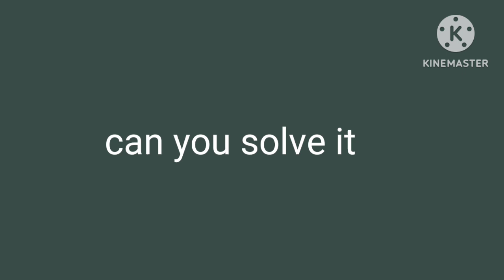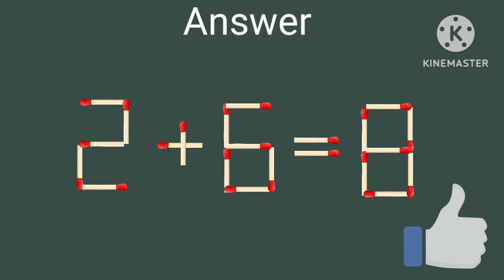move 1 matchstick to solve fix the correct answer, simply logical matchstick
matchstickgame matchstick puzzle matchstick.

There are 2 matchstick puzzle ( move 1 stick to solve fix the equation ) presented  in this video. matchstickgame